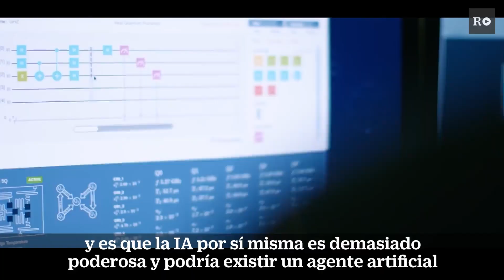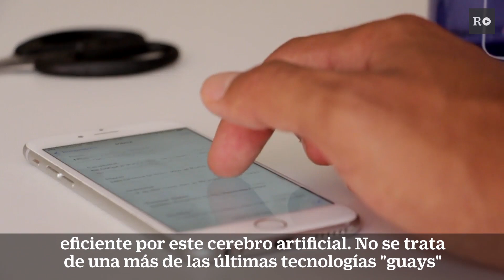Nick Bostrom: “No tendremos una segunda oportunidad con la inteligencia artificial”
El filósofo y profesor de la Universidad de Oxford alerta de los riesgos que plantea la tecnología y advierte de la necesidad de anticiparnos antes de que sea tarde. Lee más en: